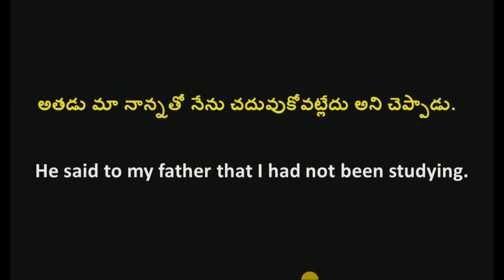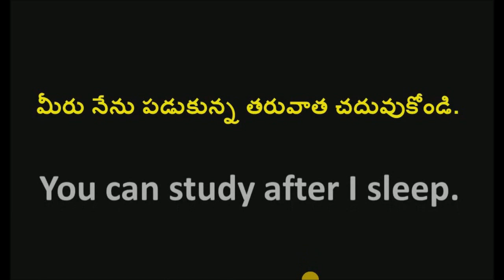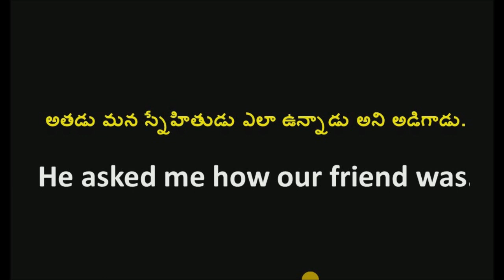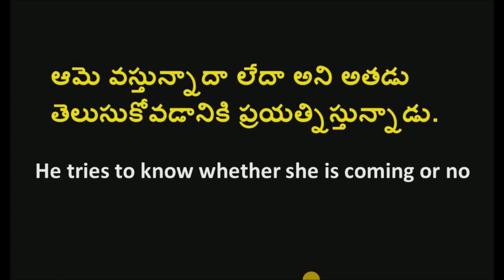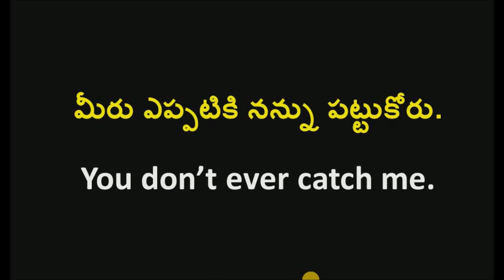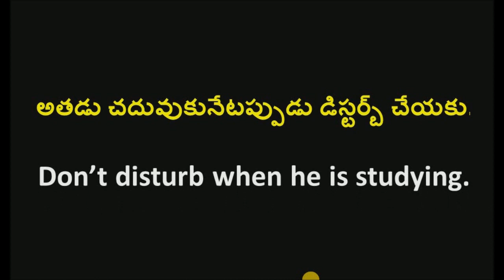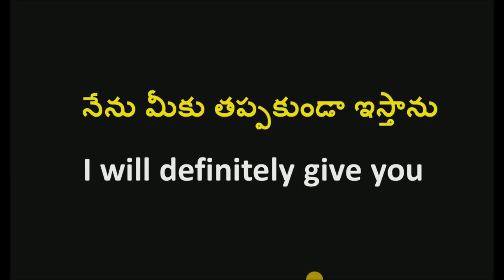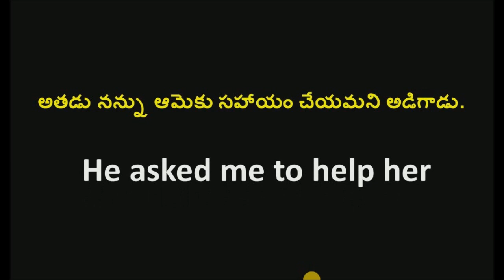"Essential English to Telugu Daily Use Sentences: Master Conversational Skills!"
Are you struggling to find the right words when conversing in English to Telugu? Look no further! Our "Essential English to Telugu Daily Use Sentences: Master Conversational Skills!" video is here to help you bridge the language gap effortlessly. Whether you're a beginner or an advanced learner, this video is packed with a wide range of practical and commonly used sentences that will boost your communication skills on a daily basis.

Immerse yourself in an engaging learning experience as we cover a plethora of topics, including greetings, introductions, asking for directions, ordering food, expressing emotions, discussing hobbies, and much more. With the aid of clear examples and native pronunciation, you'll not only enhance your vocabulary but also develop fluency and confidence in speaking English to Telugu.

Our expertly crafted video ensures you grasp the nuances of these everyday sentences with ease. You'll quickly understand how to form sentences correctly, use appropriate grammar, and accurately pronounce words while speaking English to Telugu.

Whether you're planning a trip, expanding your business, or simply enhancing your language skills, these daily use sentences are a must-have in your linguistic arsenal. Impress your Telugu-speaking friends, colleagues, or clients with concise and effective conversations that will leave a lasting impression.

Unlock the potential of efficient communication by mastering these essential English to Telugu daily use sentences. Start speaking confidently today!